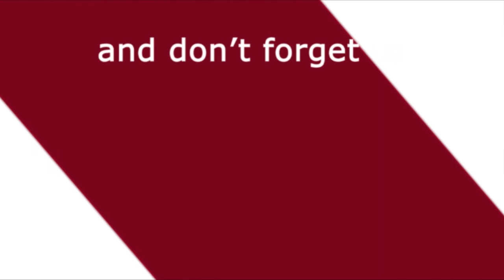Ajeeb Dastaans | Netflix के साथ Karan Johar के Production House का एक और Colaboration |Media Darbar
Dharma Production की एक और फिल्म "Ajeeb Daastaans" 16 April के दिन Netflix पर रिलीज़ होगी | इसमें आपको चार अलग अलग कहानिया देखने को मिलेगी | जिनके चार अलग अलग डायरेक्टर्स भी होंगे | बता दे , की यह चार डायरेक्टर्स Dharma Production से ही है जानने के लिए देखिये ये विडियो लास्ट तक जो गगन द्वारा पेश की गयी है |